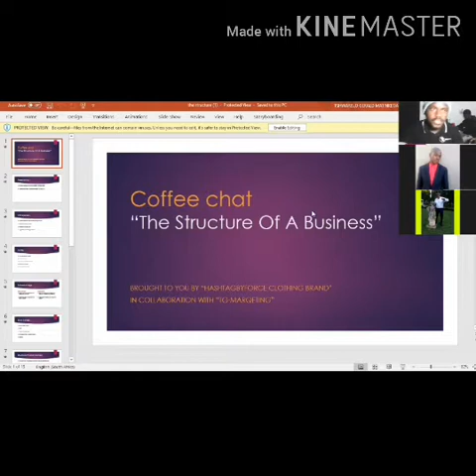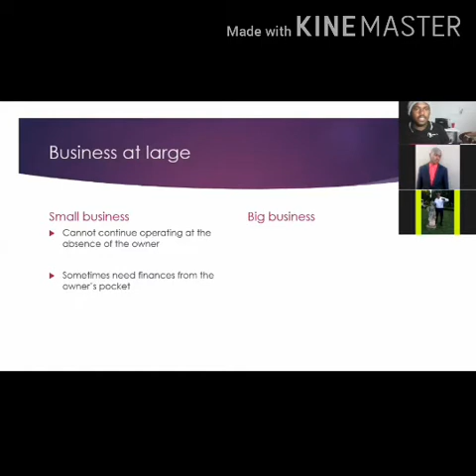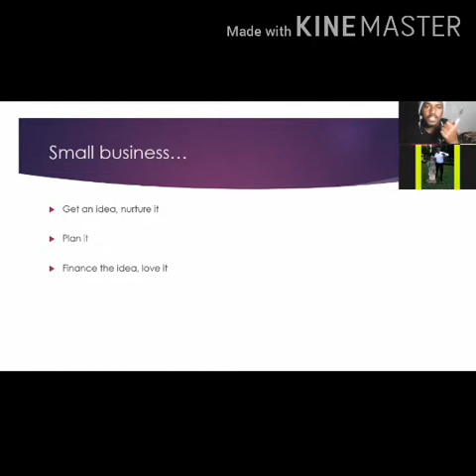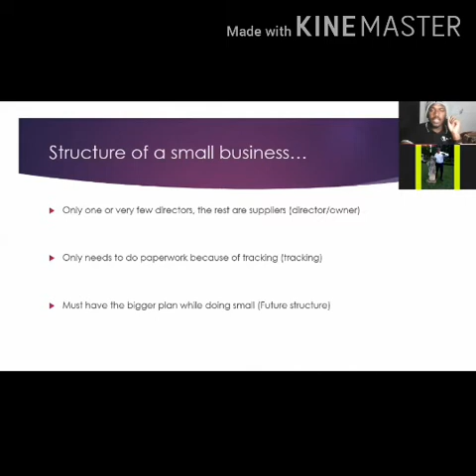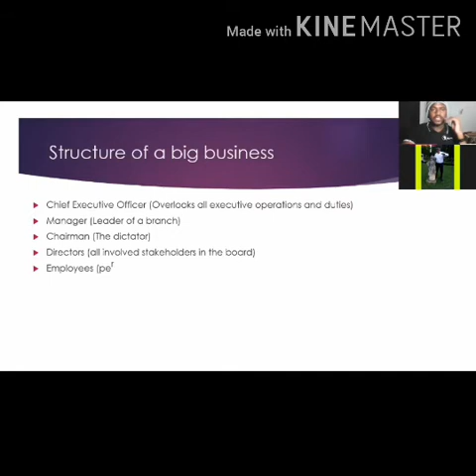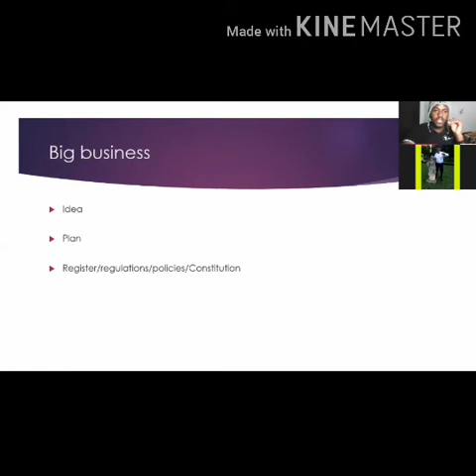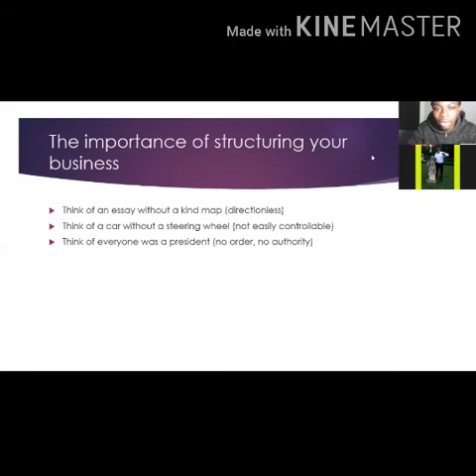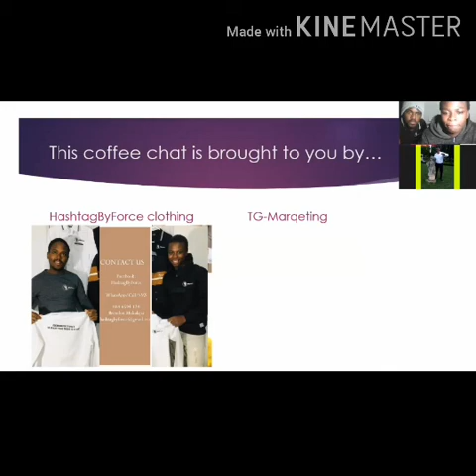The Structure of a Business | Thursday Coffee Chat | Brought to you by HashtagByForce clothing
HashtagByForce clothing, together with TG-MARQETING, bring you a weekly talk on business. By two young businessmen from Tembisa, bringing you the talk on how you can make it in business...

"We no experts, we just share our experiences, telling you mistakes we did, so if you be involved in business, you do not do them".